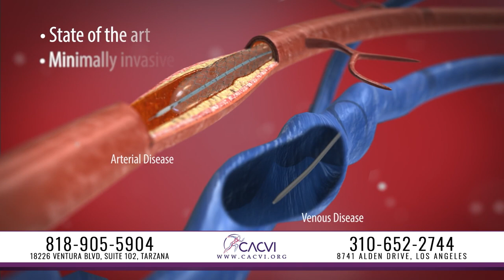CACVI - MOINAKHTAR LALAM.D., FACC, FSCAI, RPVI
Dr. Lala joined the Center for Advanced Cardiac and Vascular Interventions (CACVI) in October of 2016. He pioneered the Limb Salvage and Amputation Prevention Program at CACVI and quickly became known as the “Leg Saver” doctor in the community.
He has performed thousands of successful endovascular procedures to save limbs and improve quality of life, and has fixed peripheral artery and venous disease symptoms in his patients that prevent them from walking and performing daily activities.

Dr. Lala specializes in interventions such as:

Complex Coronary Interventions
Trans-radial Coronary Interventions
Coronary Total Occlusion Interventions (CTO)
Peripheral Endovascular Interventions
Limb Salvage and Amputation Prevention
Critical Limb Ischemia Interventions (CLI)
Varicose Vein Treatment
Symptomatic Venous Insufficiency Interventions/Vein Ablations
Trans-catheter Aortic Valve Replacement (TAVR)
Dr. Lala not only specializes in interventions of cardiovascular and vascular disease, he also manages patients with acute and chronic heart and vascular disease and preventative medicine.

After receiving his medical degree from the Saurashtra University/Pandit Deendayal Upadhya Medical College at Gujarat, India, Dr. Lala completed his post-graduate training at Long Island College Hospital/SUNY Downstate Medical Center and spent a year acting as chief resident at the internal medicine program.

He completed his fellowships in Cardiovascular Disease, Interventional and Endovascular cardiology at Mount Sinai Beth Israel Medical Center, New York. He is board certified in General Cardiology, Endovascular Interventions, Echocardiography, Nuclear cardiology, Vascular Ultrasound (RPVI) and Internal Medicine.

Dr. Lala also has multiple publications such as “Novel Trans-pedal Approach in Treatment of Peripheral Arterial Disease” and “Safety and Feasibility of Orbital Coronary Atherectomy via Trans-radial”.

Outside of medicine, Dr. Lala likes to spend time with his wife and two beautiful young daughters, enjoys beach volleyball, biking and traveling.

EDUCATION:
Medical School: Pandit Deendayal Upadhyay Medical College/ Saurashtra University, Gujarat, India.

Internship/Residency: SUNY downstate/Long Island College Hospital, New York, New York. (Internal Medicine/Chief Residency)

Fellowship: Mount Sinai Beth Israel, New York, New York. (Cardiovascular disease).

Sub-specialty Fellowship: Mount Sinai Beth Israel, New York, New York. (Interventional Cardiology and Endovascular Interventional Cardiology)

BOARD CERTIFICATIONS:
Diplomate of American Board of Interventional Cardiology.

Diplomate of American Board of Cardiovascular Disease.

Diplomate of American Board of Endovascular Medicine.

Diplomate of National Board of Echocardiography.

Diplomate of Certification Board of Nuclear Cardiology.

Diplomate of Registered Physician in Vascular Interpretation (RPVI).

Diplomate of American Board of Internal Medicine.

FELLOWSHIPS:
Fellow, American College of Cardiology (ACC).

Fellow, American Society of Cardiovascular interventions and Angiology (SCAI).

Fellow, Vascular Interventional Advances (VIVA).

Fellow, American Heart Association (AHA).